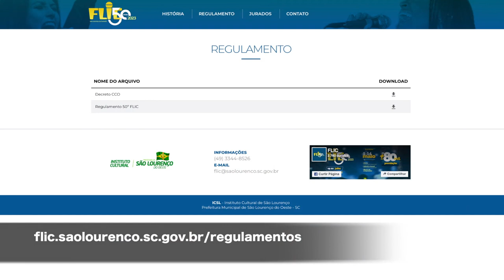Festival Lourenciano de Interpretação da Canção de São Lourenço do Oeste completa 50 anos em 2023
Eventos: Festival Lourenciano de Interpretação da Canção o FLIC de São Lourenço do Oeste completa 50 anos em 2023. Essa edição comemorativa do festival terá novidades.